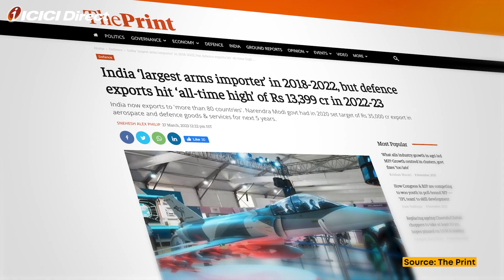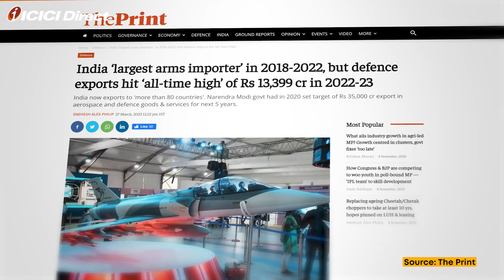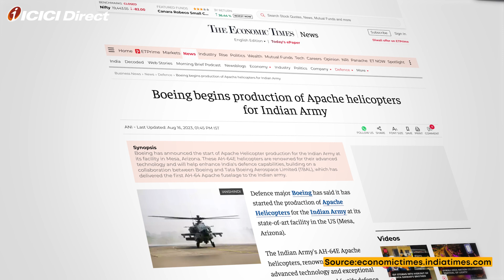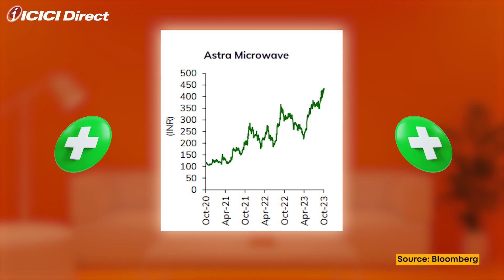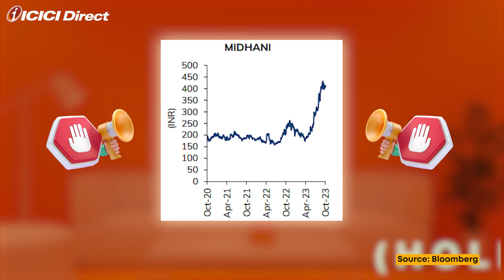Defence Stocks : Decoding The Potential | Indian defence news irondome stockmarket | ICICI Direct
India has exported weapons worth $1.9 Billion! But we are still the largest importers of weapons. Seems confusing? Let's break this down for you.

Join us as we take a look at India's rapidly growing Defence sector and the companies leading this charge, and find out why India wants to become a global Defence manufacturer.

Do you too feel the Defence sector seems promising? Explore our tailormade One-Click Defence portfolio!